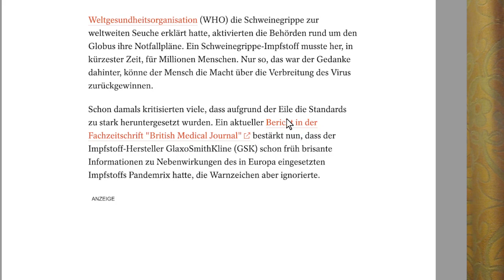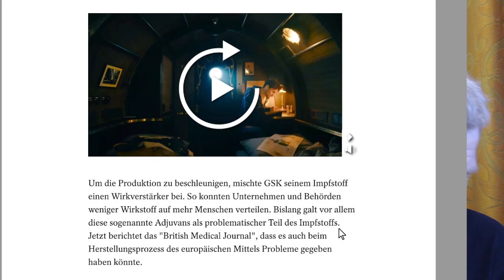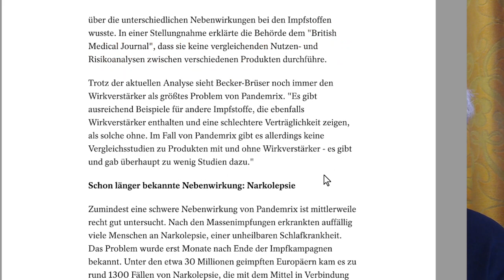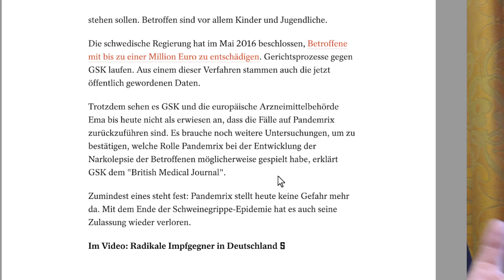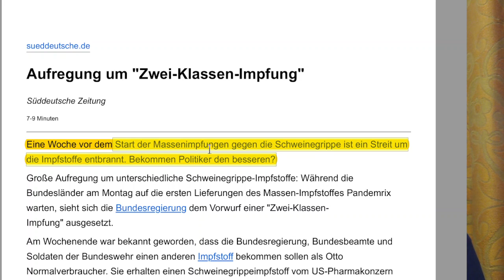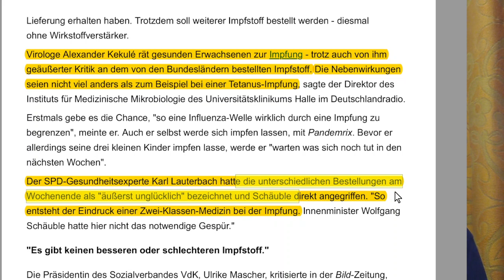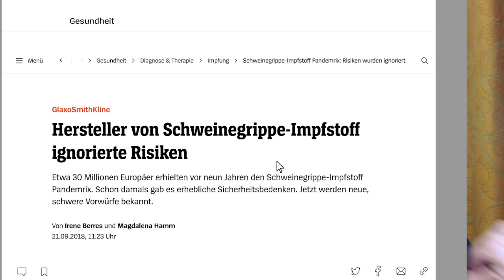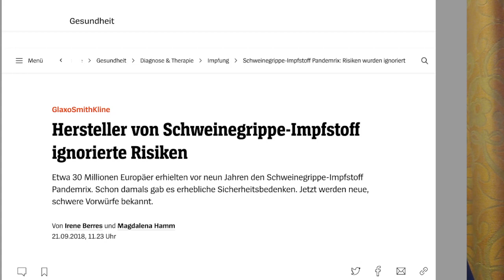Windpark Wülfershausen-Wargolshausen - warum ich mich über den Unsinn von "Frontal" (ZDF) aufrege...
Vorhin habe ich meinen Holzzaun gestrichen - daher die farbigen Finger.